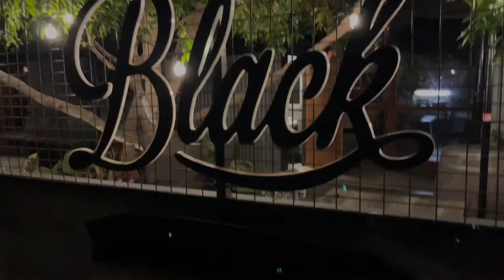Ape Piaggio Food Pizza Truck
Song @AlexProductions
Built by @boscarrelli
Owen by @bertinobrothersmobilefood2005
Oven: @AlfaPizzaforni

This is the best Ape Piaggio I have ever seen!
🔹300l fridge
🔹2 fryers/pasta cookers
🔹2 30l freezers
🔹3 sinks, 1 at the front, 2 at the back (according the Australian law)
🔹Commercial wood fired oven Alfa Quattro Pro copper colour
🔹40cm longer than a standard one
🔹120 amp lithium battery

If you want to see more details or a review of our Pizza Ape Piaggio, write it in the comment😊